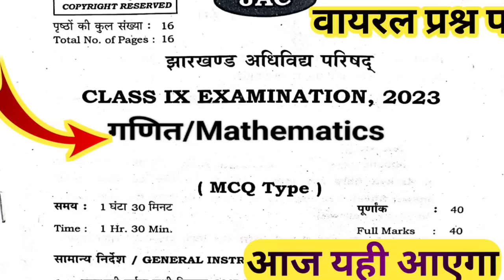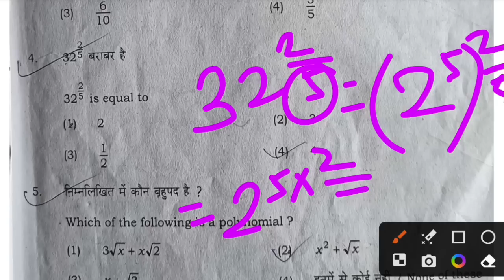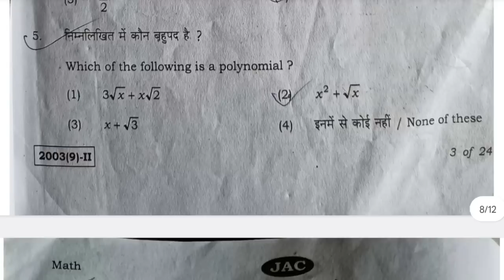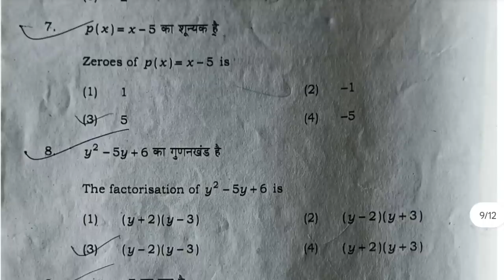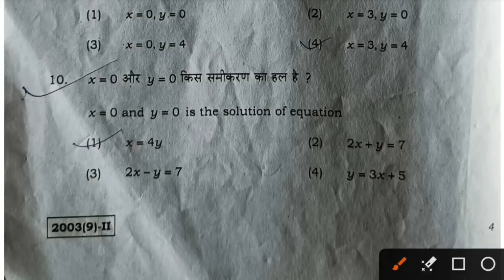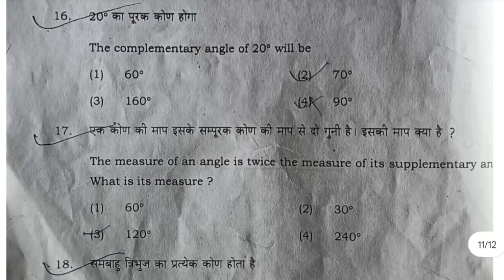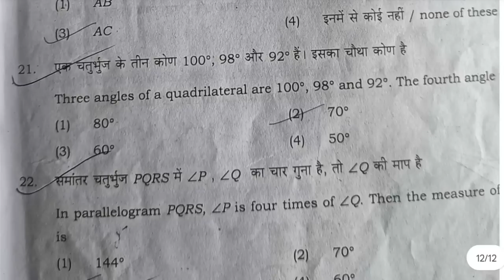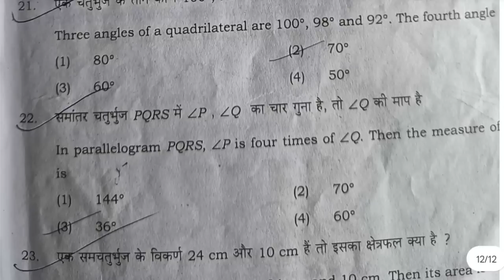गणित वायरल प्रश्न पत्र | Jac Board Class 9th Math VVI Questions | Class 9th math important questions